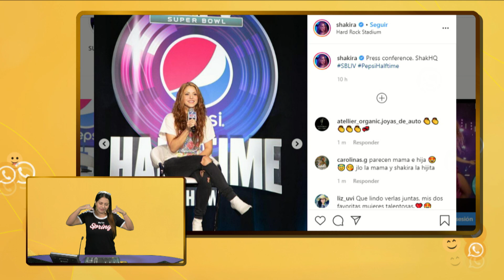Shakira y JLo, las estrellas del Super Bowl- La Kalle